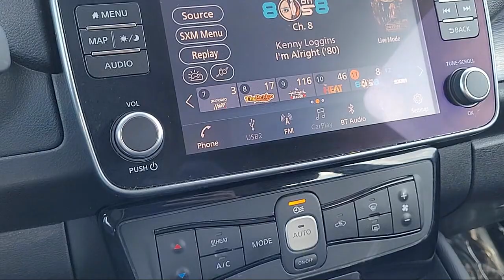2020 Nissan Leaf SV Plus Hatchback Sacramneto Roseville Elk Grove Folsom Stockton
2020 Nissan Leaf SV Plus Hatchback Stock Number: P32677 Vin:1N4BZ1CP9LC306376.
Future Nissan
600 Automall Drive